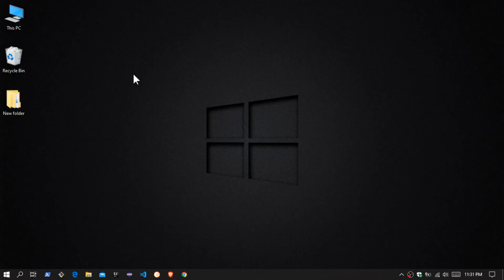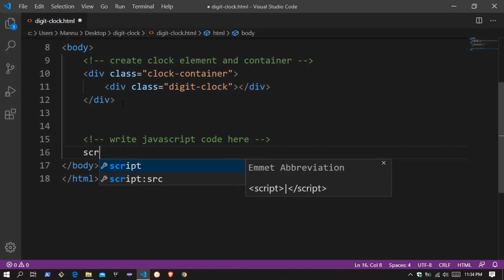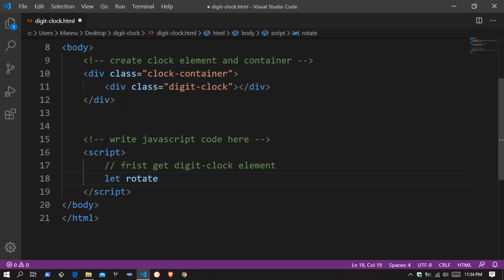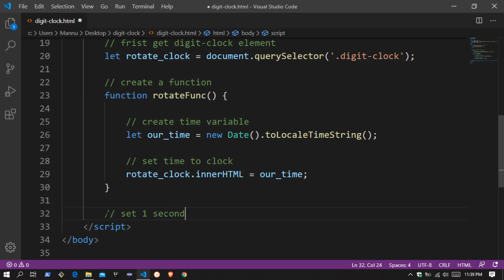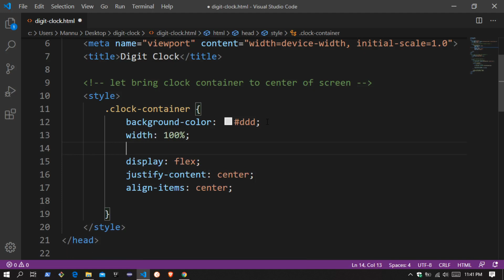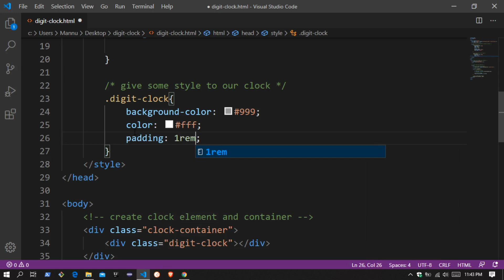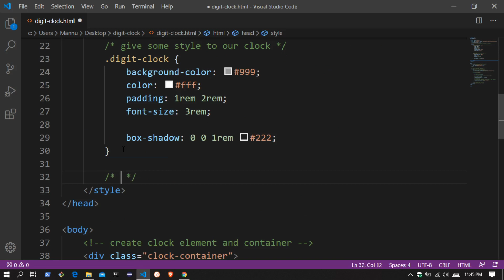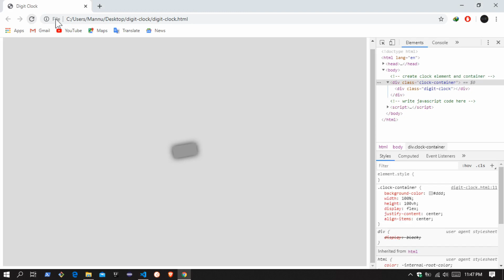Create a Rotating Digital Clock | using html css and javascript | clean and readable code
In this video i have created a digital clock | which is rotating 10 degree right and left | with html, css and javascript |

It is very clean and readable code with full comments |

The tools i am using in this video:
     VS Code Editor
    Chrome Browser